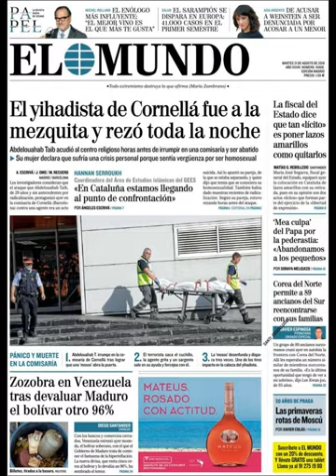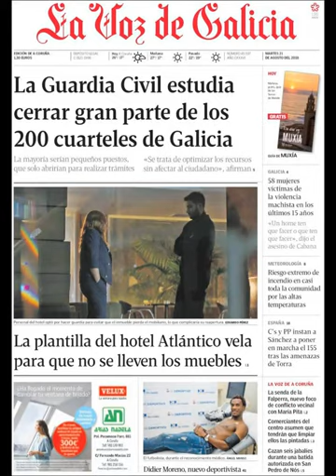Noticias Martes 21 Agosto 2018 Principales Titulares Portadas Diarios Periódicos España Spain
Principales Titulares de Noticias en Portadas Diarios Periódicos Españoles del Martes 21 de Agosto de 2018 ¿Que le Parecio este día?